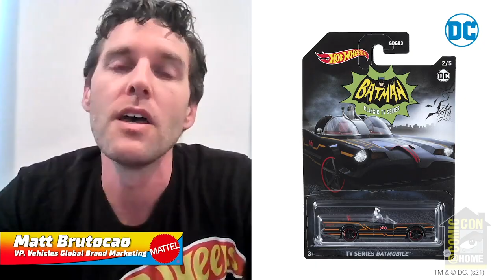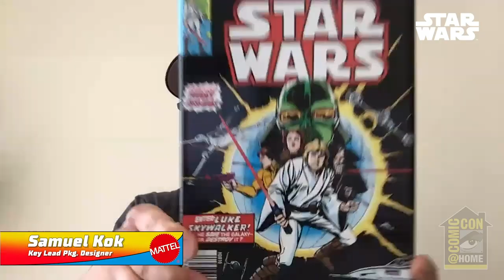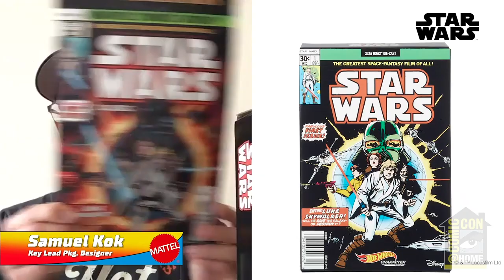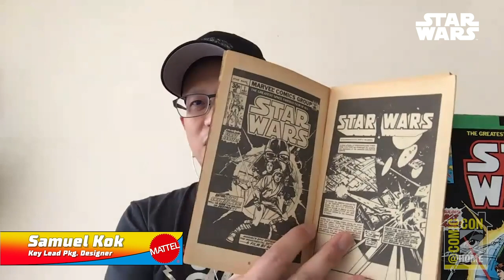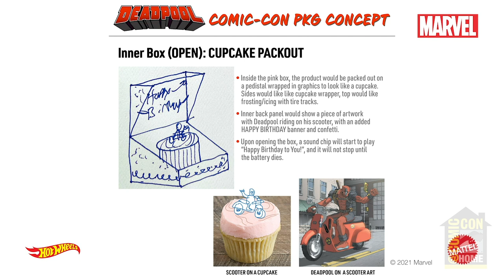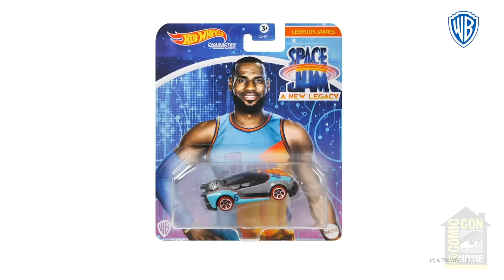Hot Wheels: Designing Fans' Exclusives & What’s On the Horizon | Comic-Con@Home 2021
The team behind the #1 selling toy in the world is here to bring you the latest & greatest in Hot Wheels vehicle design for this year’s Comic-Con@Home virtual event! Moderated by Mattel’s Molly Hampton (global marketing manager) and Matt Brutocao (VP global brand marketing), this panel will feature four key Hot Wheels designers Bryan Benedict (director, vehicles product design), Chris Colangelo (manager, vehicles product design), Sam Kok (key lead designer, vehicles packaging), and Matt Gabe (lead designer, vehicles packaging), as they give you a behind the scenes look at the 2021 Mattel Creations Hot Wheels exclusives for Comic-Con@Home, release never-before-seen product sneaks, and answer fans most important questions.